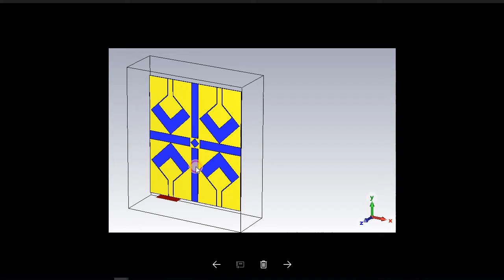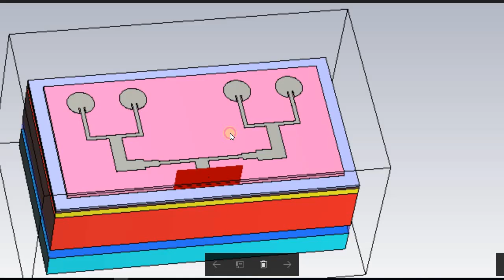comb antenna 19dbi gain 10ghz bandwidth cst